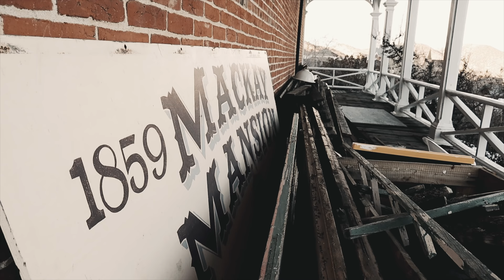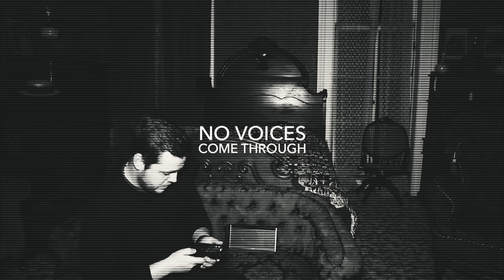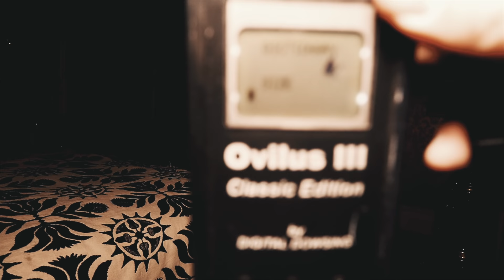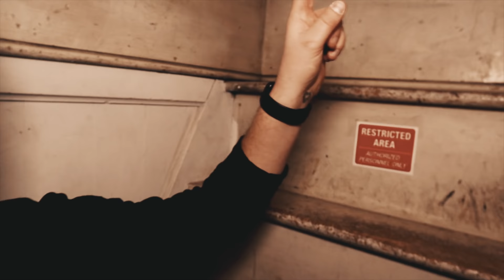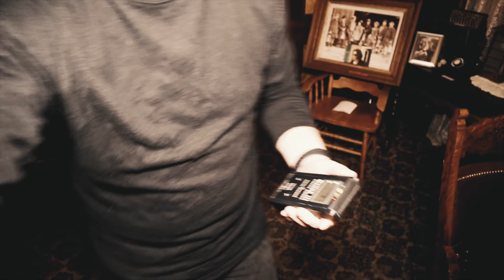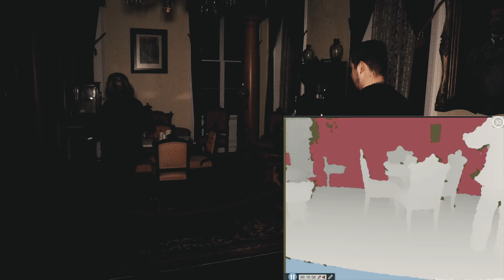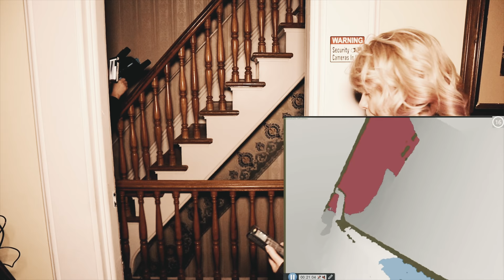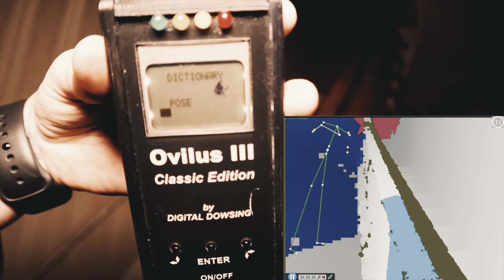Mackay Mansion | Paranormal Investigation | Full Episode 4K | S01 E03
On this episode of The Haunted Side, Patrick investigates the Mackay Mansion, known as one of the most haunted buildings in the entire state of Nevada.

Built in 1860, the Italianate-style mansion was once the home of one of Virginia City’s “silver kings” who made his fortune on the Comstock Lode -- the first major discovery of silver ore in the US. Wander through the restored rooms of John Mackay’s old home -- now a museum -- and you may not find yourself alone. When Johnny Depp stayed at the mansion while filming Dead Man, a little girl dressed in all-white paid him a visit. Others have heard her playing in one of the upstairs rooms … and have also spotted a colonel sitting in the kitchen … and a woman making endless rushed trips up and down the stairs, crossing off items on her eternal “to-do” list.

Season 1 Episode 3 | 4k UHD | Filmed with Canon Cameras.

Bitcoin | 1LFEy1bNpog9tz5kvWwxGqLJFme4gYujrH

Get the Gear:
SB7 Spirit Box
Bose Speaker
Speaker for SB7
4K Night Vision Camera
EMF Sensor
Digital Recorder
Mel Meter
REM Pod
Mini REM Pods
Full Beginner Kit

Get the Film Gear:
Sony AX53
Wireless Mic Packs
LED Lighting Panel

Ghost caught on camera, Haunted Hotel, Ghost Hunting, paranormal survivor, paranormal witness.